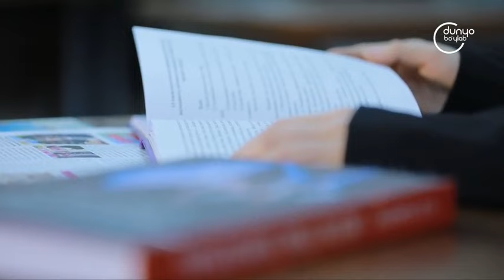«Поколение Next» | Студентка Елизавета Трашкова [12.04.2024]